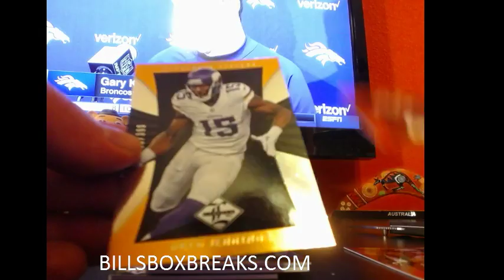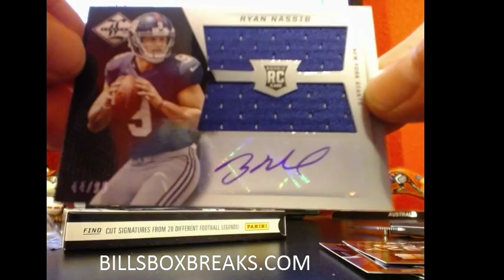2013 LIMITED FOOTBALL #108